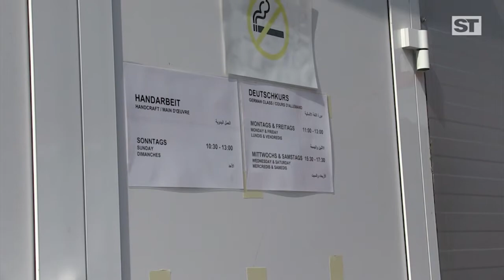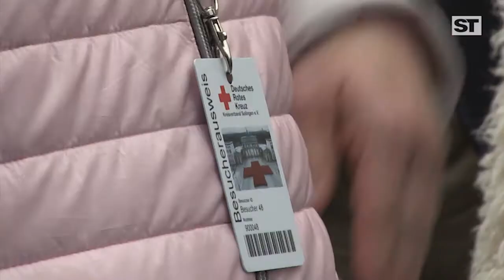Landtagswahl 2017: Bustour mit den Kandidaten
SPD-Kandidatin Marina Dobbert, Arne Moritz (CDU), Sylvia Löhrmann (Grüne), Horst Janke (FDP), Alexandra Mehdi (Linke) sowie Diana Lantzen von den Piraten stellten sich den Fragen von ST-Lokalchef Stefan Prinz.